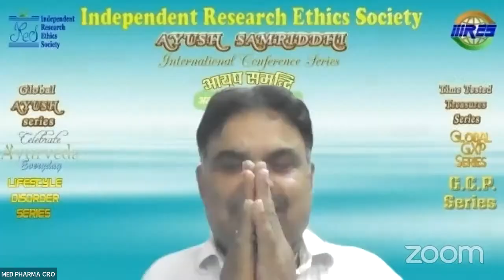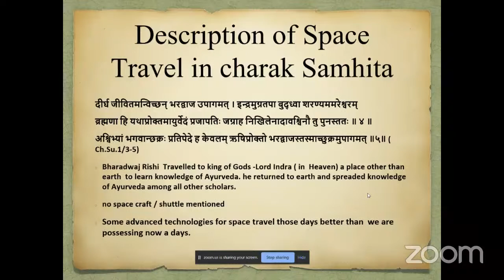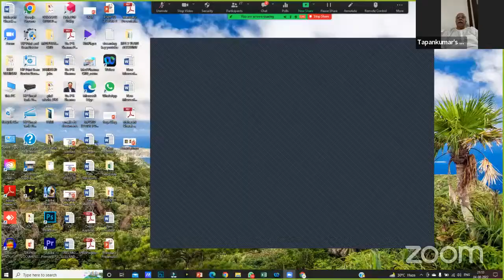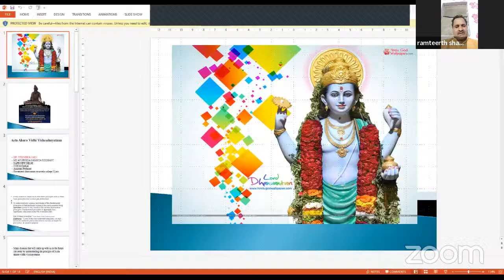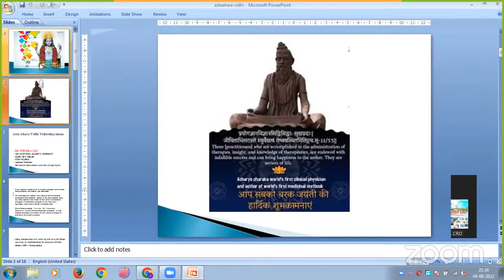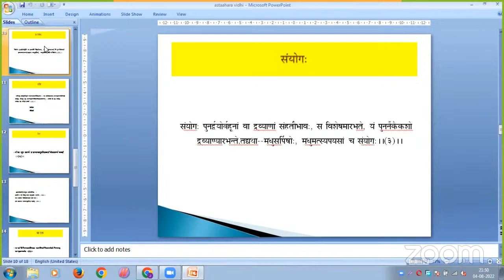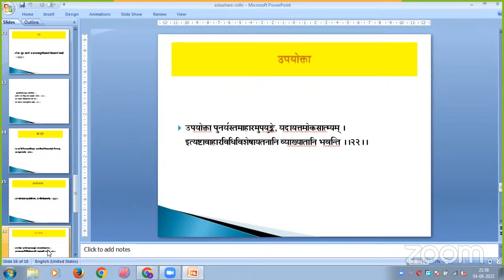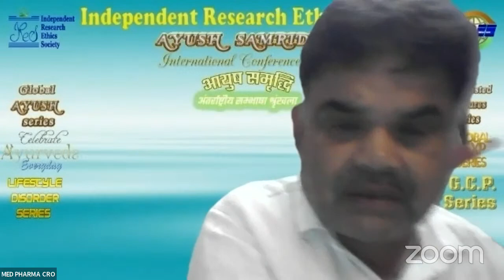Day 3 Maharshi Charak Jayanti - IRES AYUSH Samriddhi Intl. 420 Webinar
Future Advanced Technologies - Revisiting Charak Samhita
Dr. Meena Tandle
Assistant Professor
Dept. of Samhita & Siddhant
Sanskriti University
MATHURA
Importance of Ashtahar Vidhi Visheshayaatran
Dr. Jitendra Kumar Jain
Assistant .Professor
Dept.of Sanhita
Govt.Dhanwantari Ayurved College
UJJAIN

Independent Research Ethics Society